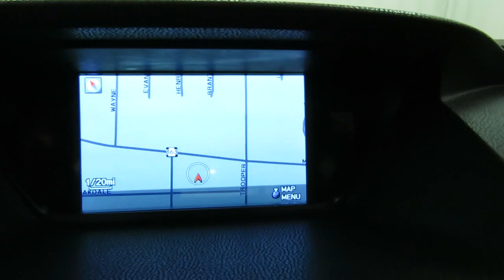2011 Acura TSX Tech Pkg 6-SPEED NAV LEATHER SUNROOF REAR CAM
Stock: 011411

2011 Acura TSX Tech Pkg 6-SPEED NAV LEATHER SUNROOF REAR CAM
Car Vision has a wide selection of exceptional pre-owned vehicles to choose from, including this 2011 Acura TSX.

How to protect your purchase? CARFAX BuyBack Guarantee got you covered. So buy with confidence. The best part about this well-maintained vehicle is that it is a CARFAX one-owner vehicle.

The Acura TSX Tech Pkg 6-SPEED NAV LEATHER SUNROOF REAR CAM is well maintained and has just 43,141 miles. This low amount of miles makes this vehicle incomparable to the competition. Rare is the vehicle that has been driven so gently and maintained so meticulously as this pre-owned beauty.

Marked by excellent quality and features with unmistakable refined leather interior that added value and class to the Acura TSX You can take the guesswork out of searching for your destination with this Acura TSX Tech Pkg 6-SPEED NAV LEATHER SUNROOF REAR CAM's installed Navigation system.

More information about the 2011 Acura TSX:

While the TSX is considered Acura's entry-level sedan, it lacks in neither performance nor luxury. The TSX's base MSRP price of just over $29,000 belies its well-equipped nature, as it offers a host of luxury and convenience items on all trims. The 2011 TSX holds its own against more expensive competition like the BMW 3-Series and Mercedes-Benz C-Class. The new Sport Wagon model takes all of the luxury and performance of the TSX sedan and adds cargo-carrying practicality.

Interesting features of this model are new wagon model, aggressive styling, and Superior handling and acceleration